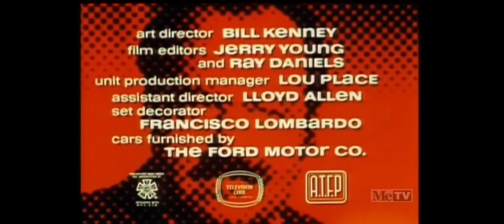Cannon Closing Credits (September 12, 1973) #2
From the episode "He Who Digs a Grave: Part 2", the 2nd episode of Season 3.